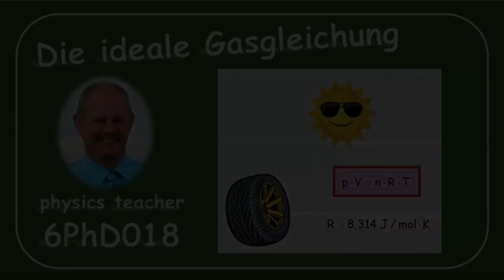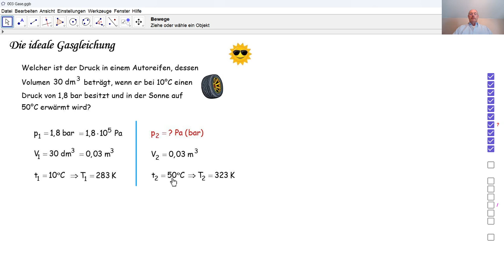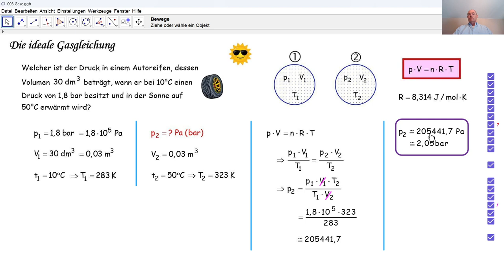Physik 6PhD018 Die ideale Gasgleichung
Wir wenden die ideale Gasgleichung an, um den Druck in einem Autoreifen zu berechnen.